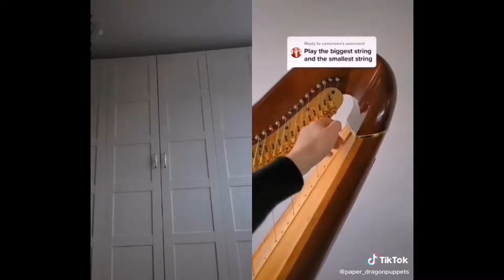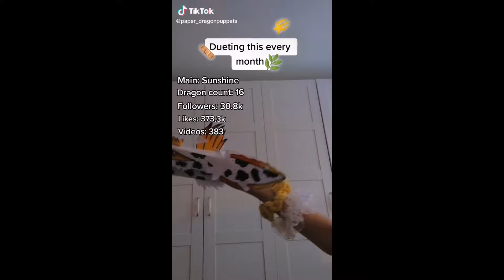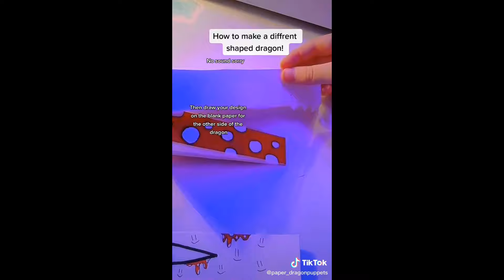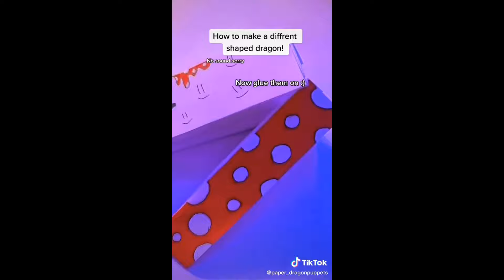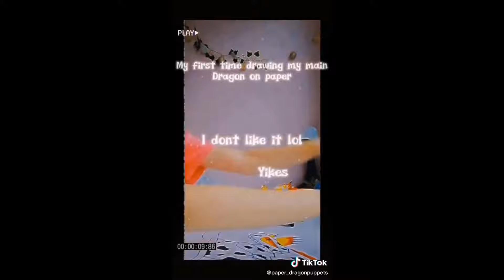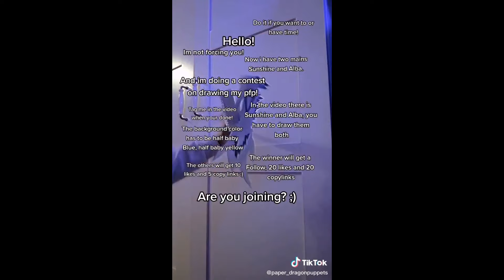Dragon Puppet Crafts - Paper Dragon TikTok Compilation #238